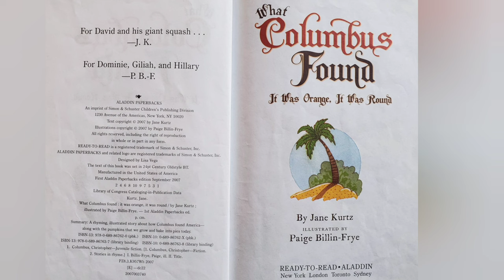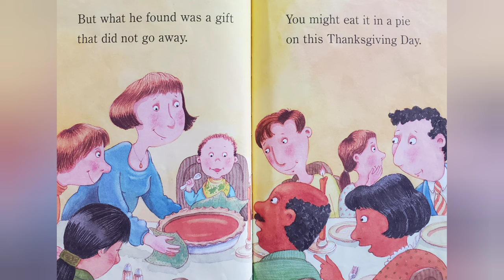What Columbus Found by jane Kurtz. || Read Aloud Book.